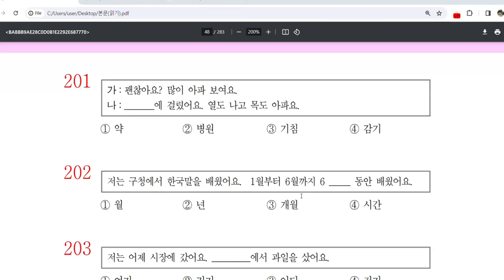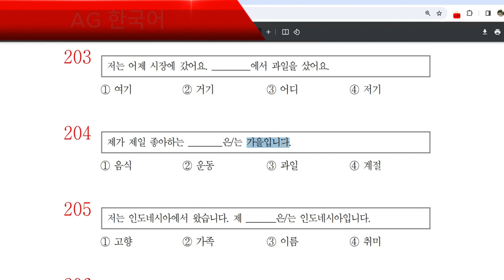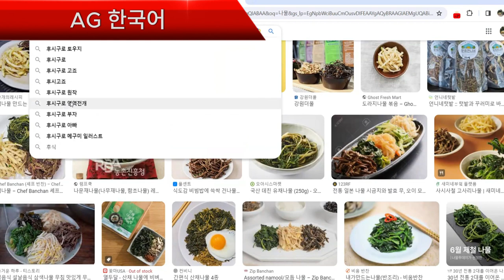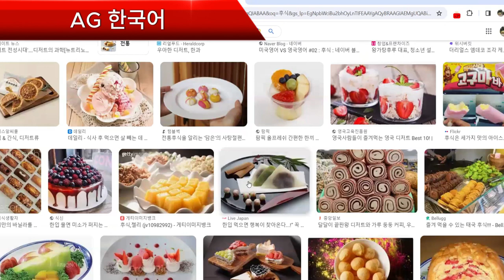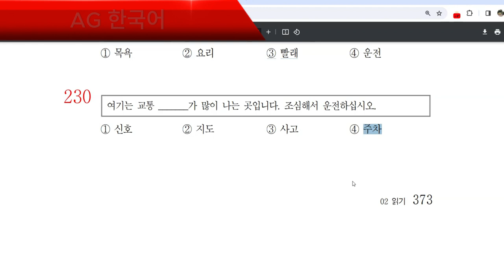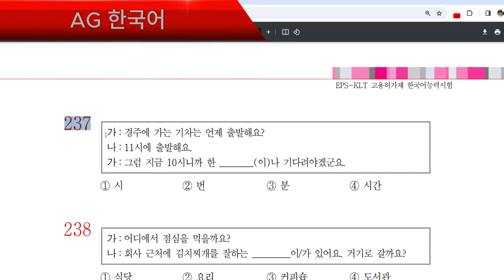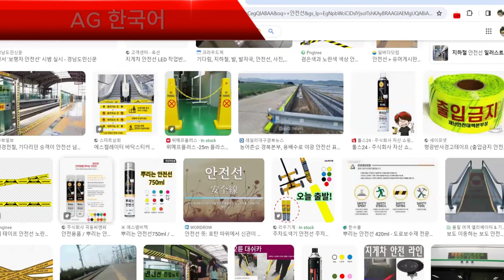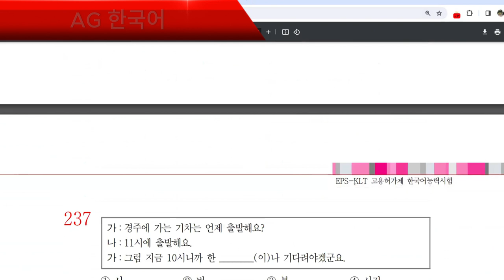eps topik old questions 읽기 (201 - 250 )